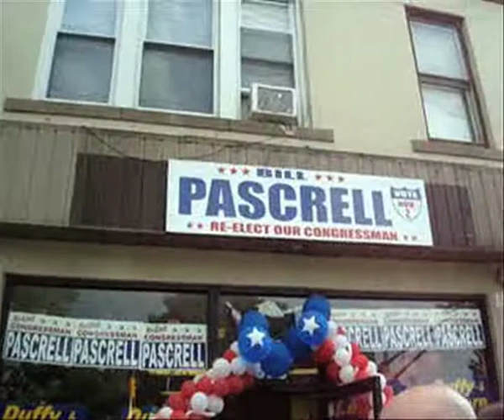USP 25 Part 6